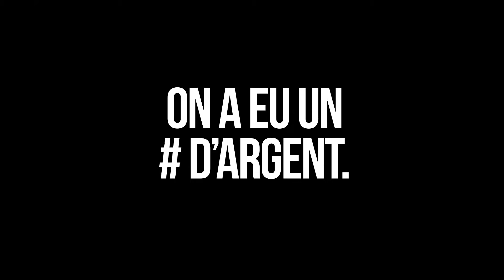Hashtags2020 - La ville de Lambersart pour son 1er avril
[Lauréat 2020 - Catégorie Sourire] Pour le 1er avril, la ville de Lambersart renomme tous les événements en utilisant les codes graphiques de chacune des campagnes et en y apposant du vocabulaire lié à la maison et à l'action de rester chez soi...